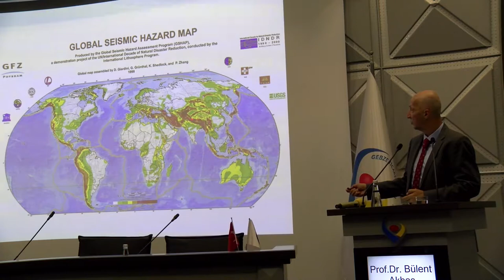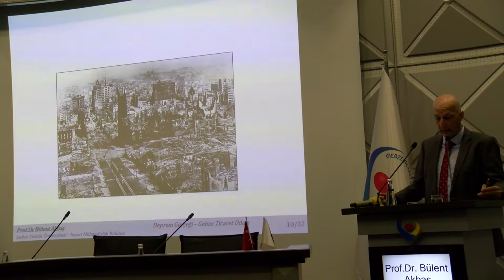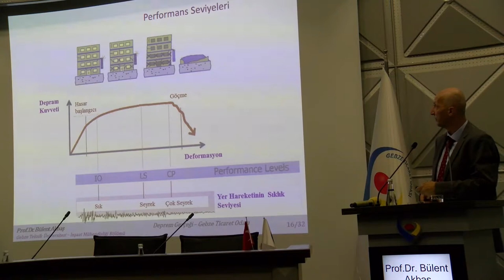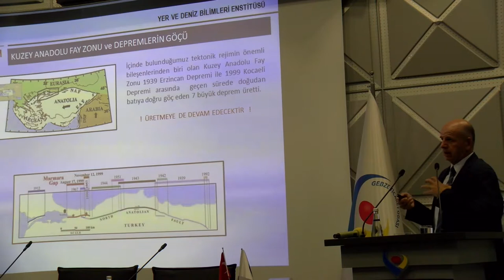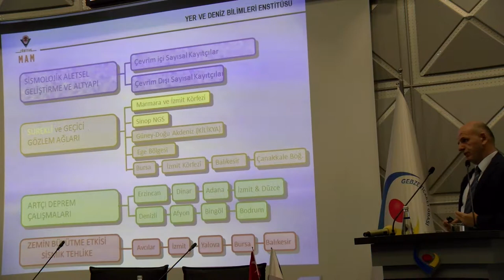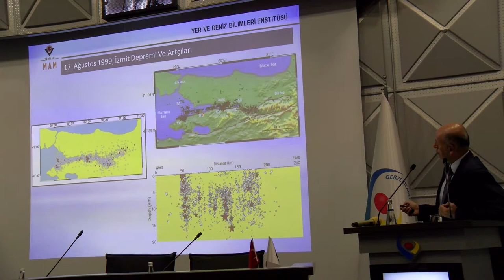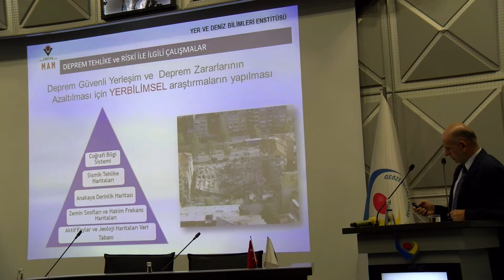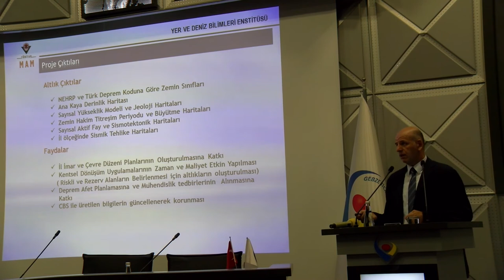GTO'da Deprem Gerçeği Paneli 2